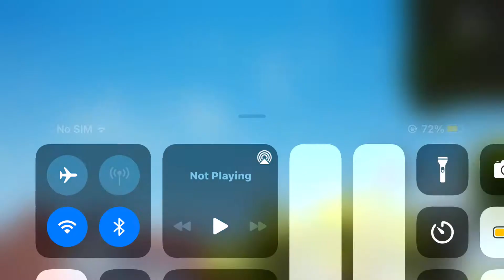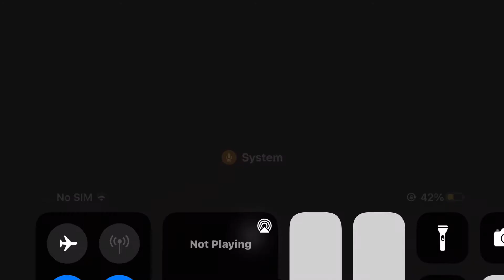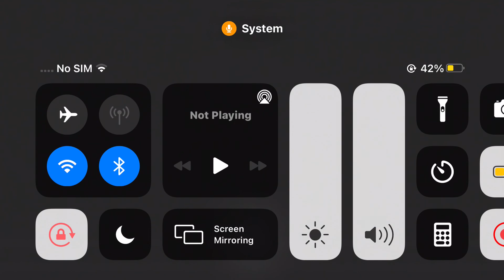Hello neighbour time im back